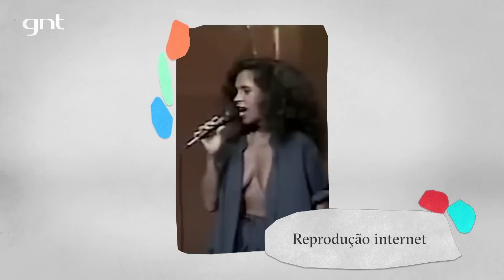O que nós temos de Gal e o que ainda podemos aprender com seu legado? | Mini Saia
Na semana da morte de Gal Costa, sentimos seu enorme impacto na cultura do país e no mundo da música. No Saia Justa, a gente conversa sobre a influência da grande artista para as brasileiras das mais diversas gerações e estilos de vida.  Como Gal influenciou o nosso jeito de ser mulher? A nossa convidada Camila Pitanga revelou ter sido gestada e amamentada ouvindo Gal. "Fui tomando forma de gente ouvindo Gal", postou em suas redes. E quantas de nós também fomos moldadas com a arte e a postura de Gal? Em quantas possibilidades? Segundo a intelectual Joice Berth, "ser sensual é não admitir e nem se encaixar em rótulos e lugares. É não precisar de discursos por emancipação e, sim, vivê-la em tempo real. Ser sensual é ser Gal". Esses traços são atribuídos a mulheres muito temidas e evitadas. Então, como a cantora conseguiu se consolidar como figura única, fundamental e poderosa para além dos limites da sua arte? A jovem sofisticada e ao mesmo tempo selvagem que revolucionou em tempos de ditadura, a mulher nos 70 anos que se manteve atenta a artistas jovens, fazendo parcerias surpreendentes. Como Gal contribuiu para a liberação feminina? Como cada brasileira pode se inspirar a descobrir sua própria essência, sem rótulos, e vivê-la e expressá-la intensamente?